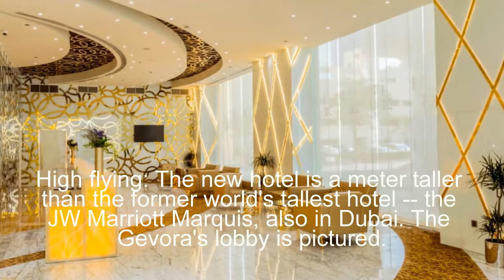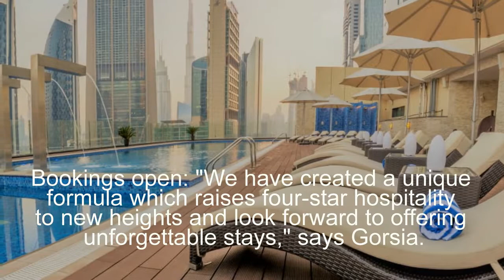Dubai opens world's tallest hotel | NCB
The world's tallest hotel has officially opened its doors in Dubai -- scaling the clouds and towering above the city below.
The Gevora Hotel is a new offering in the UAE hotspot's financial district -- topping out at an incredible 356 meters high (1,168 feet).
Travelers with a head for heights will know already that Gevora's tower just barely trounces another Dubai sleeping spot -- the JW Marriott Marquis, which is just a meter shorter and was formerly the world's tallest hotel.
The luxurious Gevora is decked out in gold and includes a health club, sauna, pool and five glitzy restaurants.